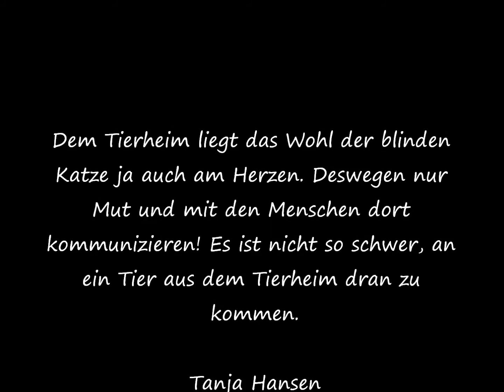Eine blinde Katze aus dem Tierschutz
Teil 1 des Videos: Darf ein Tierheim die Übergabe einer (blinden) Katze an Interessenten verweigern? Wenn ja, kannst du dagegen trotzdem vorgehen?

Teil 2 des Videos: Wie kannst du einer blindenKatze ein schönes Zuhause geben? Siehe hierzu auch mein Video "Besonderheiten bei der Haltung einer blinden Katze"

Alles Liebe, deine Tanja Hansen von